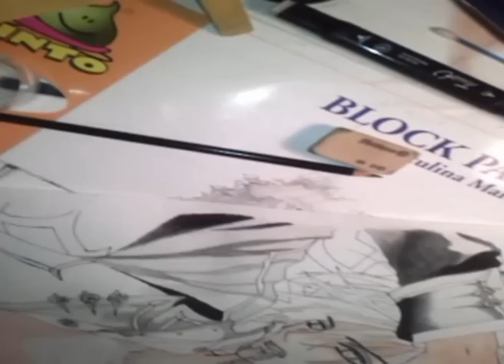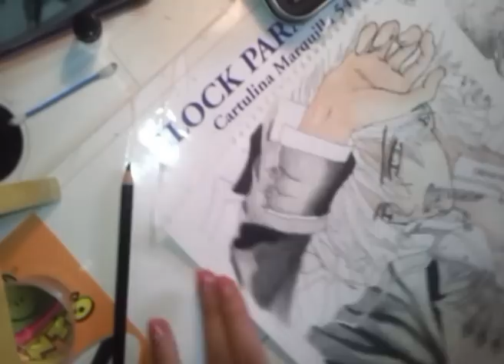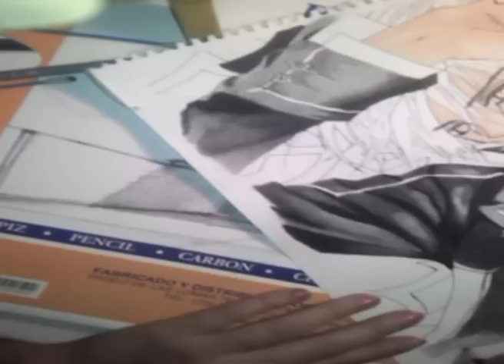Zero Vampire Knight parte 2 Speed Drawing - Dibujo speed